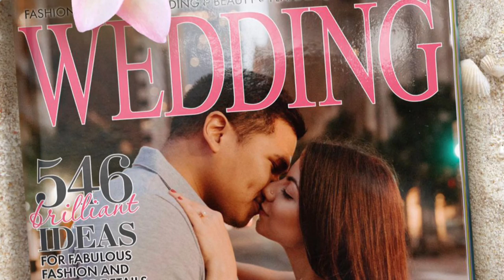Happy 2nd anniversary chels and elm! 1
The relationship..